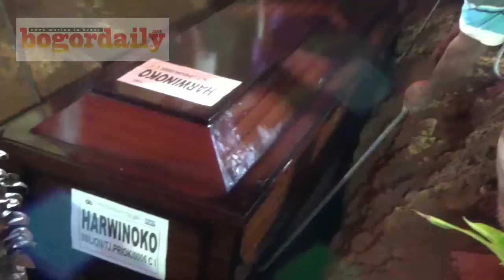SUASANA PEMAKAMAN KORBAN PESAWAT LION AIR